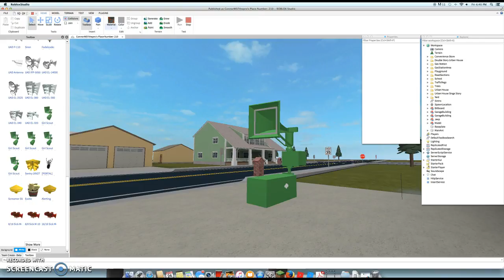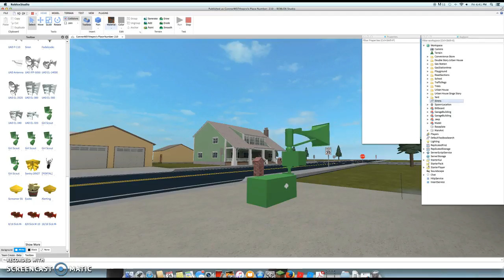Federal Signal Thunderbolt 1003B Siren Test